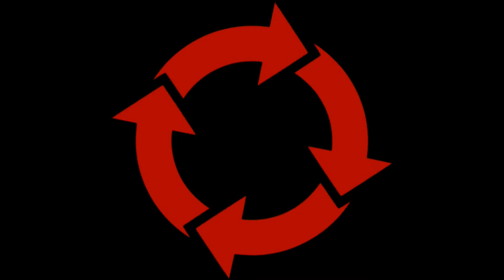AIC Blog update June 30 2021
Or look at some hand picked items:

BTC - 3JWqF5emoJ7AN9BxL5Lvqs2BkWoXeVUcQQ
BCH - qrcg9z9wdrxlcmclhpgfx7yy652cskhr2ucxh5ehx6
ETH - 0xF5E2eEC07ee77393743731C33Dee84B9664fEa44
ETC - 0x3391C0C5a75841eb772A4FC963d1895A31C1feb7